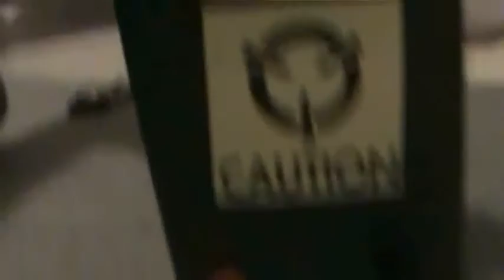Mixed rocket shots